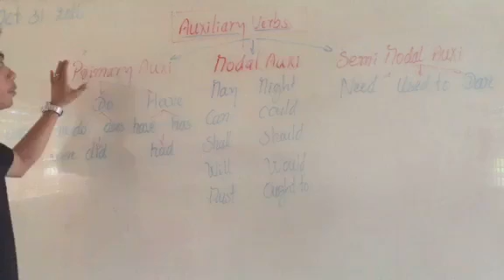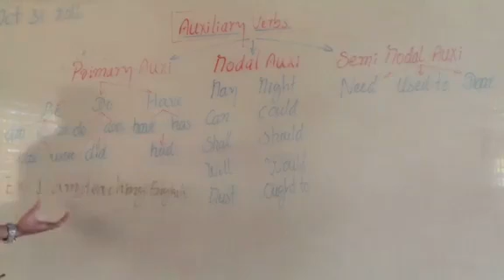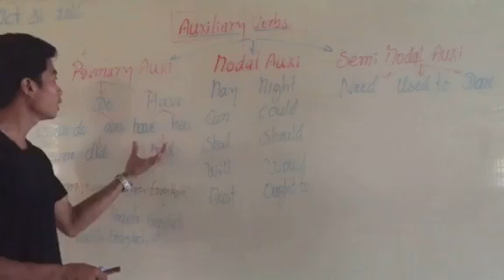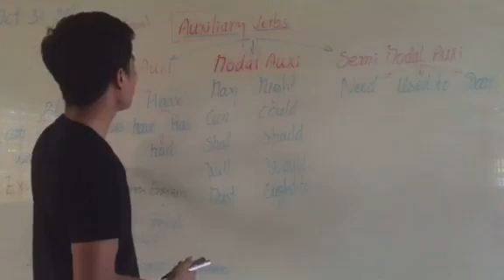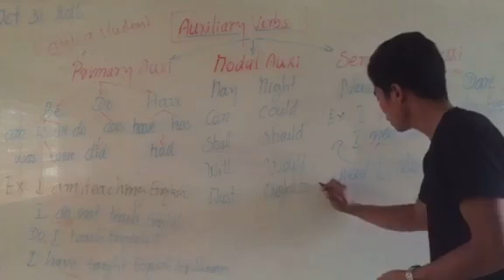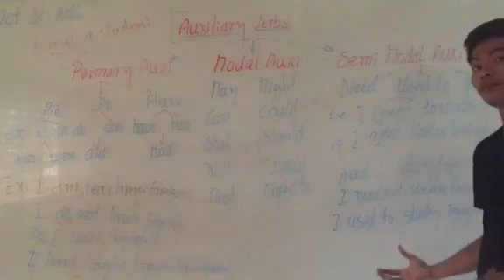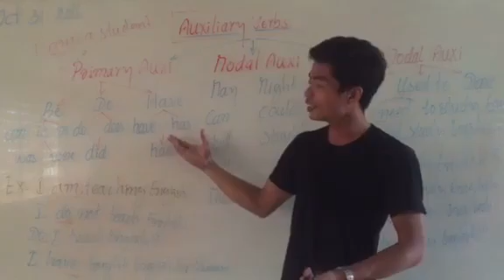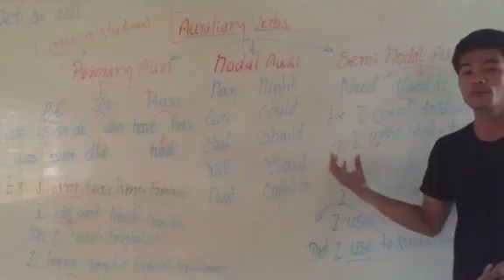Types of Auxiliary Verb